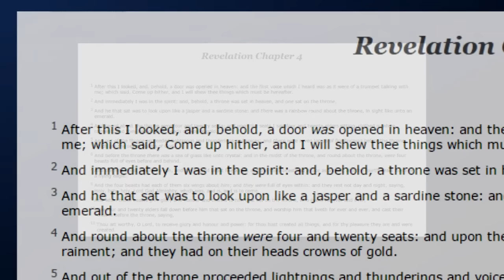Dan Goodwin: A Seven Fold Promise of His Soon Coming Part 1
Dr. Kevin Clarkson and evangelist Dan Goodwin explain some of the prophetic events that could unfold this Fall 2015.

Could we be somewhere near the 2,000th year of God's Time Clock?

Does the New Testment beginning start with the birth of Christ, or at the death of Christ?

Why is the Feast of Trumpets a perfect day for the rapture? These and many more questions are answered in this amazing book.